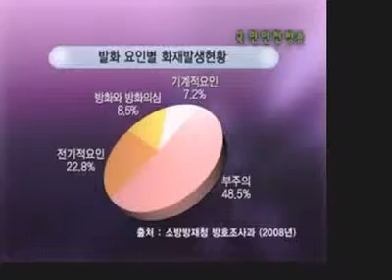침착한 대처만이 살길 by park63city